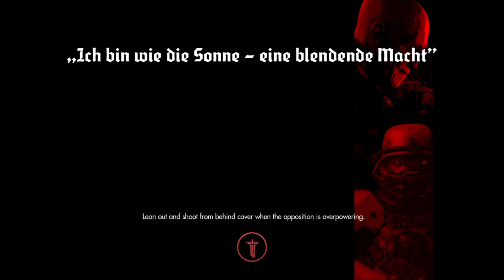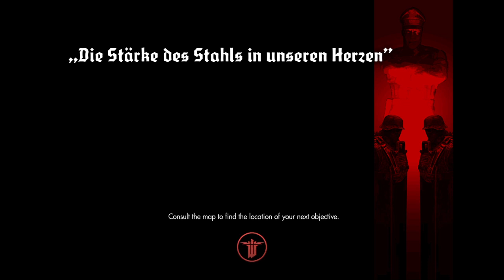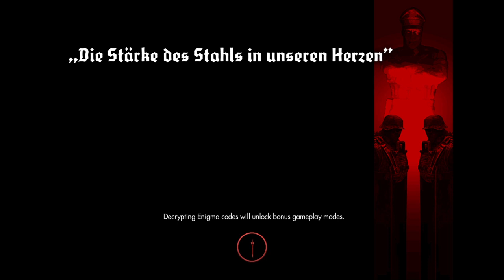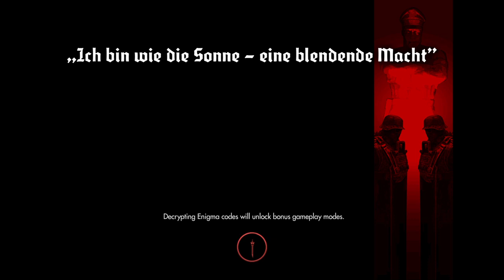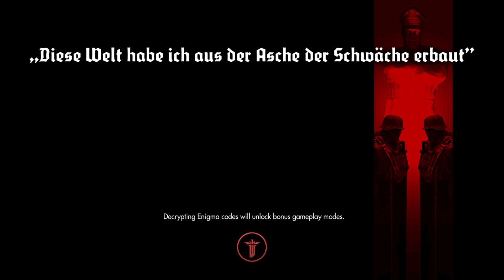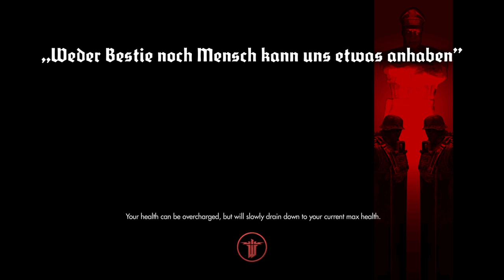Wolfenstein: The New Order - Coletáveis #04